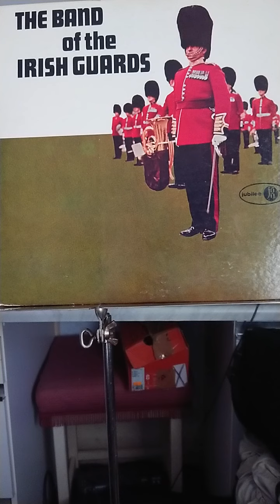Ping Pong B. Green Irish Guards Band Major C.H.Jaeger no date on Lp